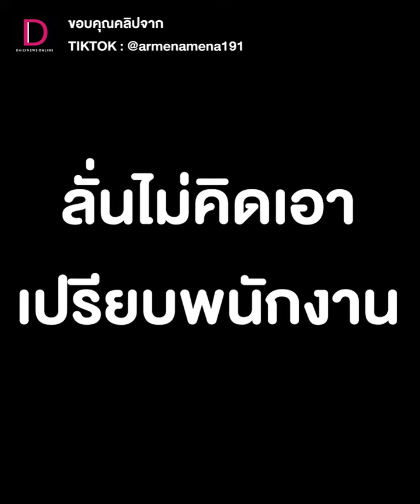ชื่นชมใจสาวเติมน้ำมัน 1 พันแต่ปั๊มคิดร้อยเดียว วนกลับไปคืน | HOTSHOT เดลินิวส์ 15/04/66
ชาวเน็ตสุดชื่นชมใจ "สาว" เติมน้ำมัน 1,000 แต่พนักงานกดพลาดคิดเงิน 100 บาท ขอวนกลับไปคืนแม้โดนพี่สาวแกล้งบอกเอาส่วนส่วนต่างไปใช้เอง ลั่นไม่คิดเอาช่องโหว่มาไปเอาเปรียบให้พนักงานปั๊มลำบาก!